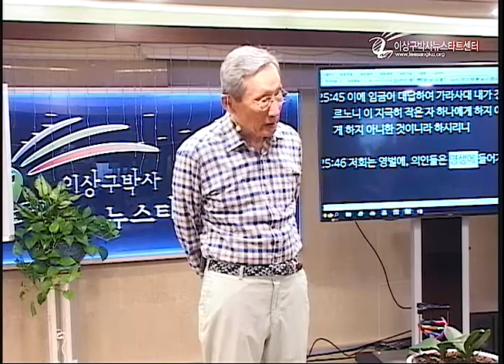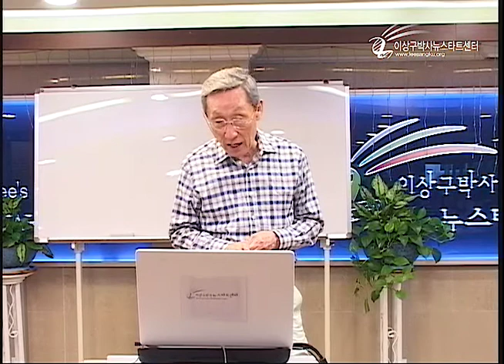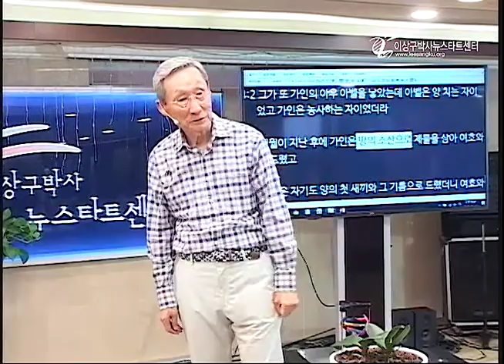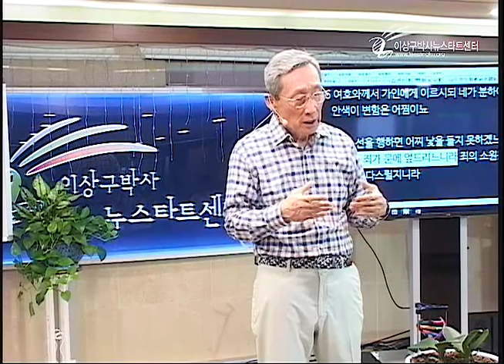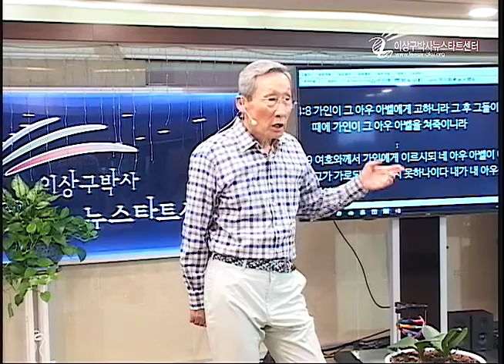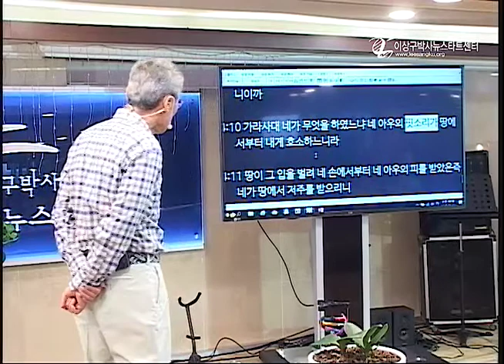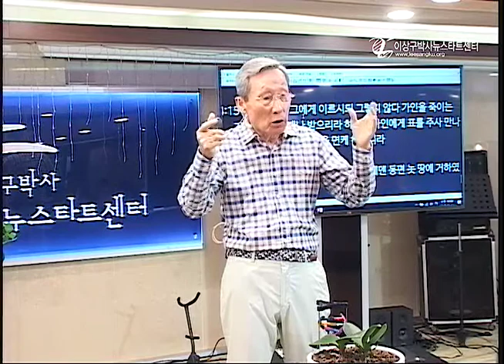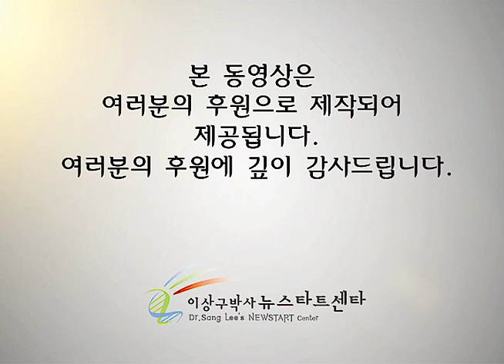H207-12 가인을 끝까지 사랑하시는 하나님